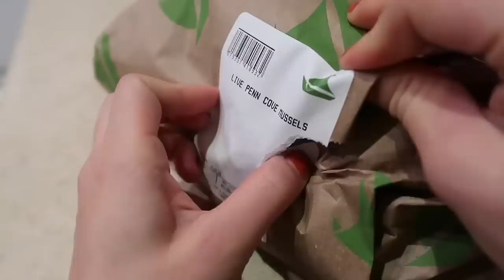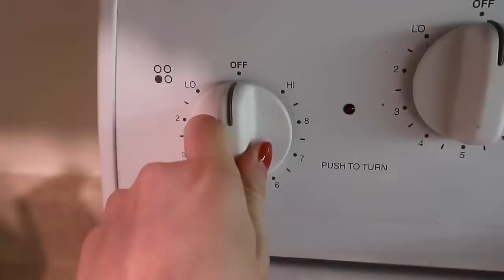Vlog 466| Vẹm Đen Hấp Sả Chấm Mắm Gừng. Xoài Xanh Chấm Muối Ớt.Đang Ăn Chồng Về Bắt Tại Trận🤣